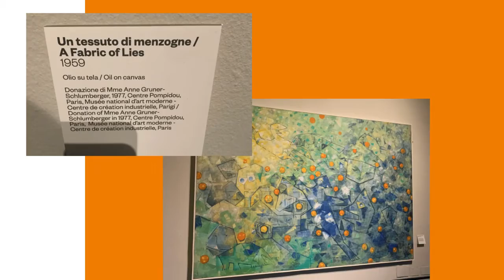MAX ERNST 2022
Mostra di MAX ERNST a Milano, Palazzo Reale
Ottobre 2022